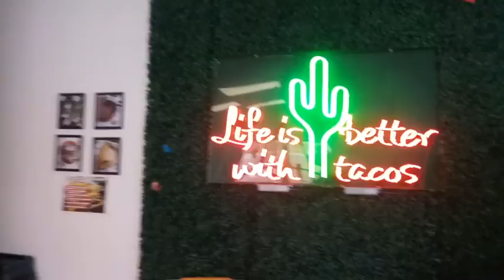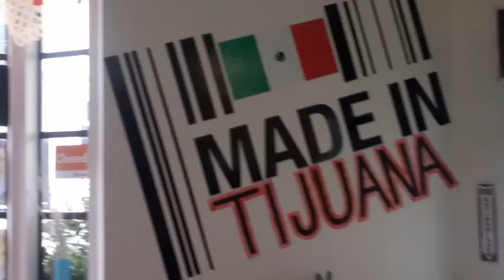Lovers Point YT